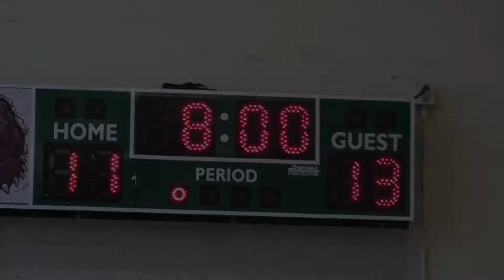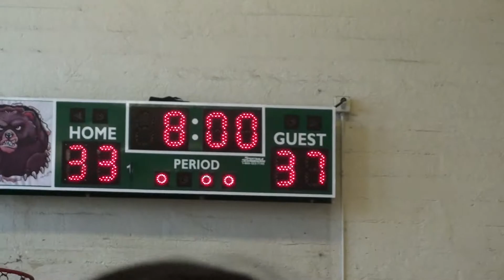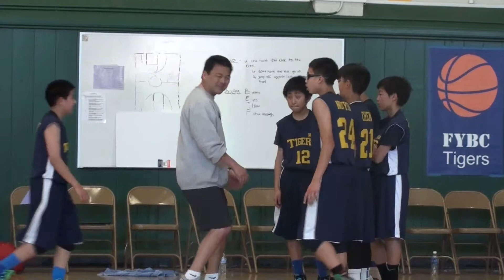FYBCvsZebraHighlights1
This video is about FYBCvsZebraHighlights1